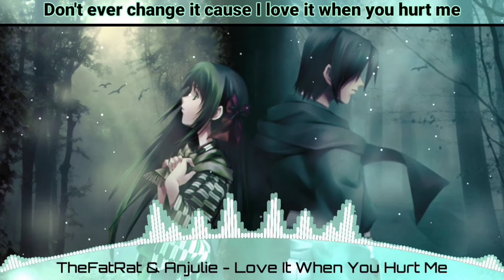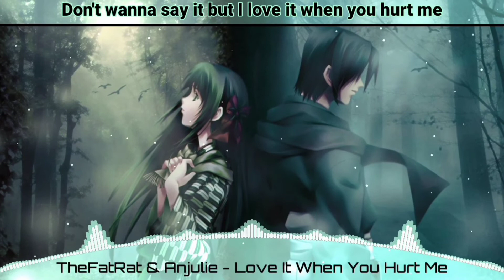Nightcore - Love It When You Hurt Me (Lyrics)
TheFatRat & Anjulie - Love It When You Hurt Me